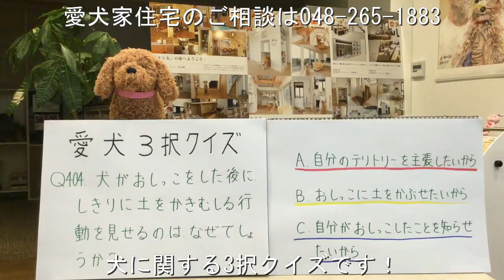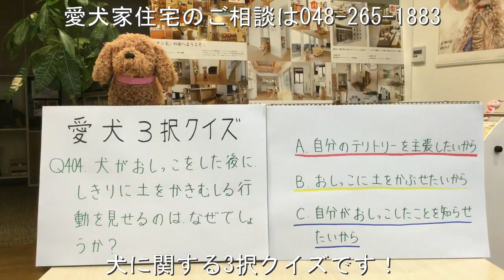犬 リフォーム つるつる床 コーティング 戸田市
愛犬3択クイズです。

犬がおしっこをした後にしきりに土をかきむしる行動を見せるのは、なぜでしょうか？

Ａ．自分のテリトリーを主張したいから
Ｂ．おしっこに土をかぶせたいから
Ｃ．自分がおしっこしたことを知らせたいから

Ａ・Ｂ・Ｃどれでしょうか？